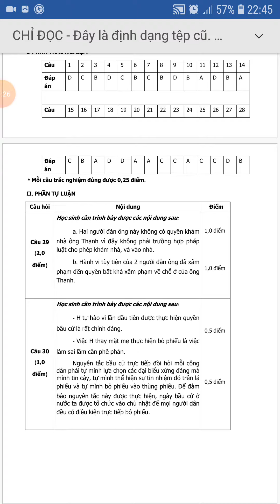đề thi giữa học kỳ 2 môn Giáo dục công dân lớp 12 đề số 2